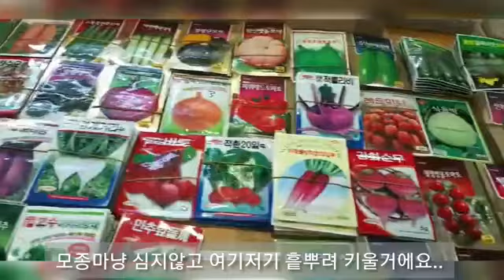연못에 모기(장구벌레)천적 미꾸라지를 풀어주었습니다.